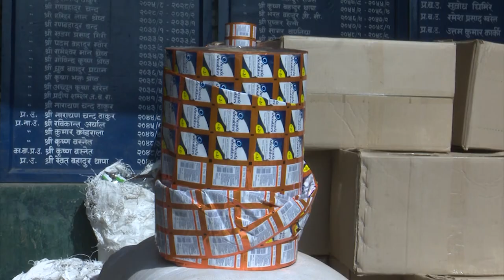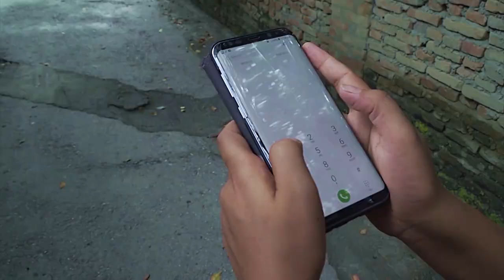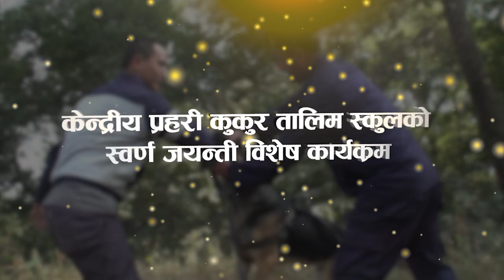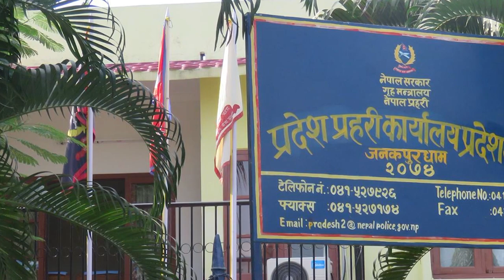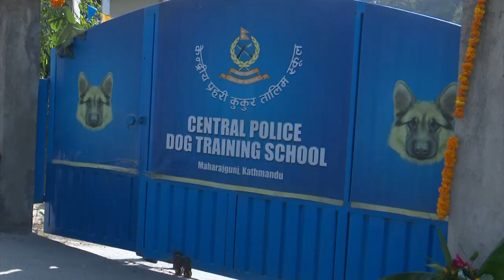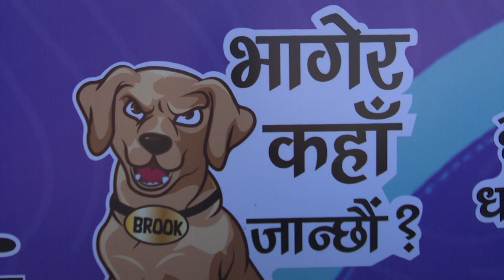प्रहरी अनुरोध कार्यक्रम “ केन्द्रीय प्रहरी कुकुर तालिम स्कुलको स्वर्ण जयन्ती विशेष कार्यक्रम ”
PRAHARI ANURODH 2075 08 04